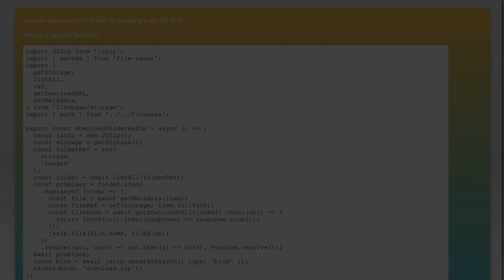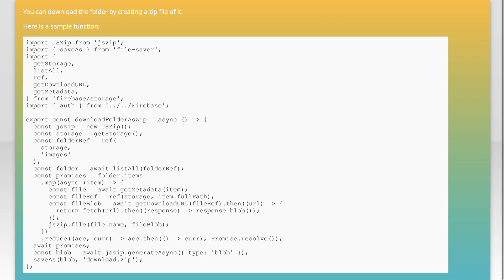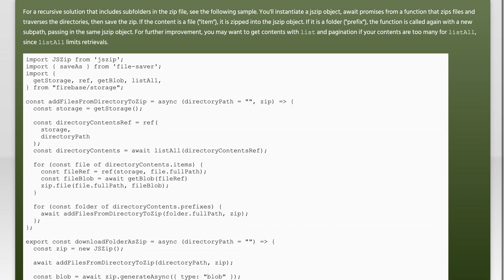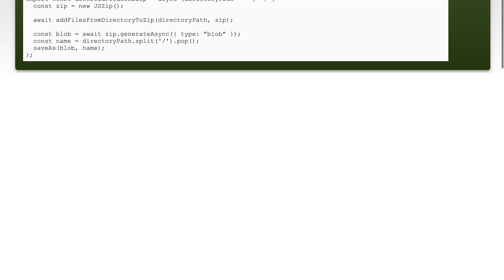How to download entire folder from Firebase Storage?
javascript: How to download entire folder from Firebase Storage?

Related to: javascript, firebase, firebase-storage